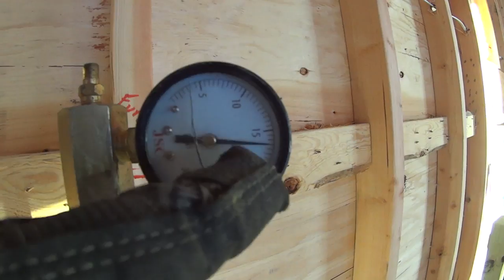Trabalhando com ENCANAMENTOS de GÁS! - Neru Meira USA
Nesse vídeo eu mostro um pouco como é trabalhar com a maquina de fazer rosca em canos (máquina de gás).

Tags adicionais: plumbing encanador maquina de gás maquina de rosca pvc pex